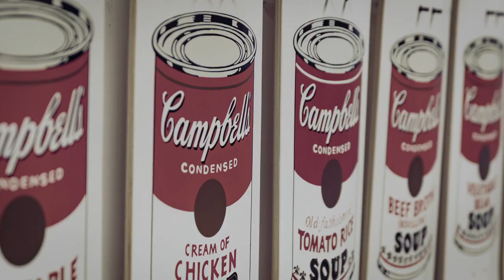Pop Art Titles - After Effects Templates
The great motion graphic created by Motion Unity
You can download it on Motion Array.
Pop Art Titles is a brand new template for After Effects. This unique project contains 12 amazing pop art titles. They're so easy to use, simply edit the text, adjust the colors and hit render. You can use them in your TV shows, cartoons, comics, presentations, slideshows, Facebook, YouTube and Instagram videos. Impress your audience with this quick, clean and creatively animated AE template. Available in HD.

 Size of this aftereffects project is: 6 Mb
Hight Resolution size : 1920x1080 (HD)
You can use it in : After Effects CC 2018
 and No Plug-Ins

This one is a bright energetic royalty free surf rock music piece with the typical sound of vibrant electric guitars, vocal harmonies, warm bass lines and stylish drums of the unforgettable 60's! Its inviting and magical atmosphere will prove to be of great importance for your movies, trailers, openers, titles, travel and vacation projects, vlogs, radio and TV shows and you tube contents. Feel free to use this one in any project to make some nice summer atmospheres and wonderful carefree vibes! Enjoy it today!

5 versions are included here: 2:09 / 2:07 (no lead) / 2:09 / 1:20 / 0:57.
One version without the guitar melody and vocals is included (no lead)!